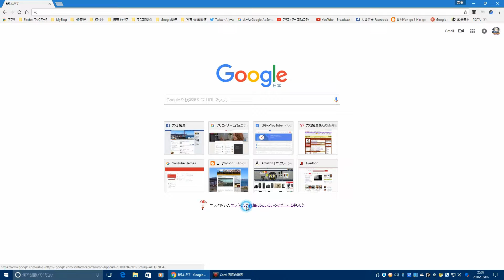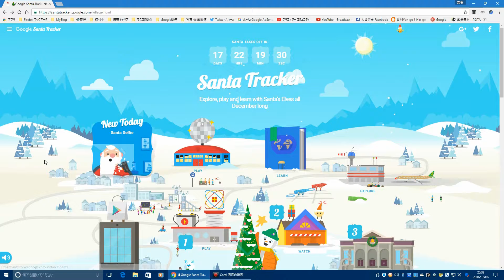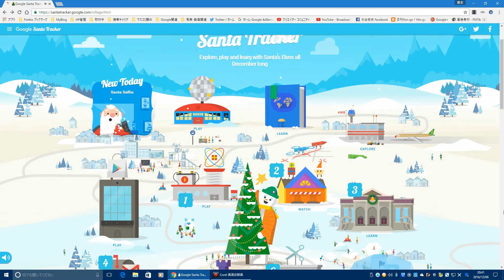今年のSatna Trackerも楽しいよ！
もうすぐクリスマスがやってきます。今年も「Google Santa Tracker」が始まっています！今回は、Google Chrome版のSanta Trackerをご紹介します。

子ども向けのゲームだと侮ってはいけません。単純そうに見えてもなかなか手強いです。

気分転換にはもってこいですが、なぜか私はハマりました。

Google ヘルプ関連動画をご覧いただき、ありがとうございます！
今後より良い動画をユーザーの皆様に提供すべく、アンケートを実施しております。
お手数ですが、率直な意見をお聞かせいただければ幸いです。

なお、アンケートの回答は匿名で収集され、動画の品質向上以外の目的で使用されることは一切ありません。
（設問：４問、所要時間：約１?２分）
こちらから